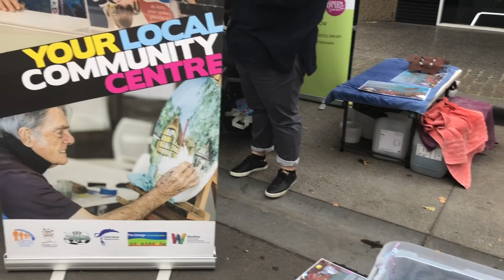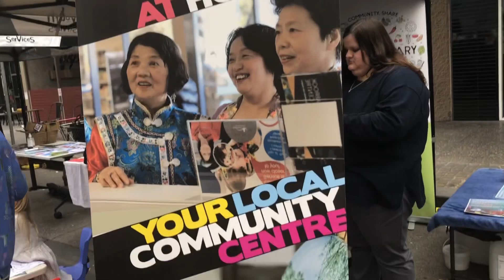MULTI-CULTURAL FESTIVAL AT POINT COOK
Hello everyone,  please come along with me at Point Cook Multi-Cultural Festival